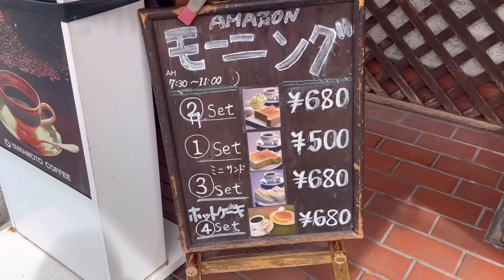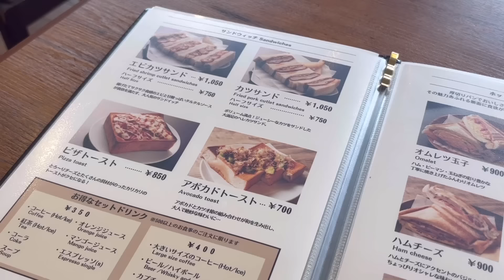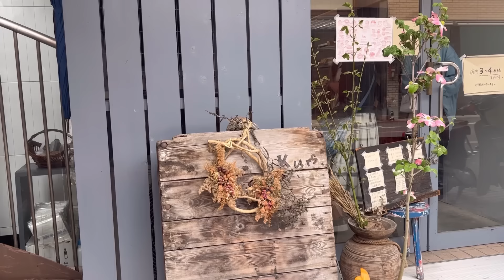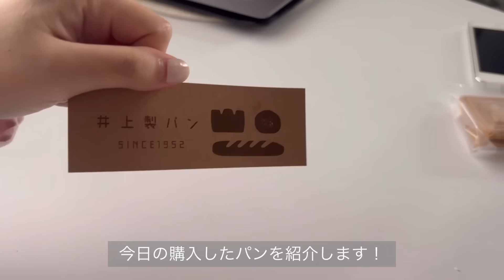京都vlog | kyoto vlog | 京都モーニング | 京都のパン屋開拓🥐 | 喫茶Amazon| 井上製パン | Kurus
見つけてくださりありがとうございます！
私の京都での暮らしの記録です。

今回のvlogはモーニングを食べに行き、パン屋とコーヒー屋に行ったvlogです！

00:00 START
00:28 coffee shop Amazon
02:28 井上製パン
04:03 Kurus
04:43 Yoshihara

今回もご覧くださり、ありがとうございます🤝🏻